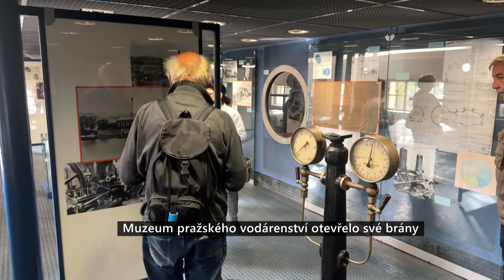Muzeum pražského vodárenství otevřelo své brány